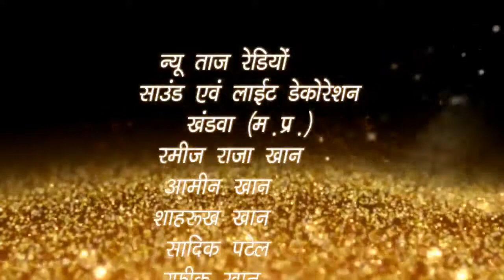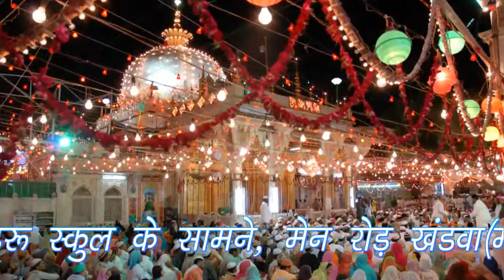Dulha bana he khwaja(NEW TAJ RADIO)2018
This program is organized on Dahi Nala {Khandwa & Burhanpur road} (M.P)
program recorded by New Taj Radio Khandwa (m.p.)
qawwal chota chand qadri on date - 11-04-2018
The amazing sound service provided by New Taj Radio khandwa
sound engineer -  Ramiz raja khan,shahrukh khan,Ameen khan
Stage manager - sadik patel and Faruk ahmed khan
qawwali lyrics - DULHA BANA HE KHWAJA(by CHOTA CHAND QADRI)
New Taj radio Team member - Farukh ahmed khan , Shahrukh khan,Ramiz Raja Khan ,Rafik khan,Sadik Patel ,Ameen khan,Faroque khan